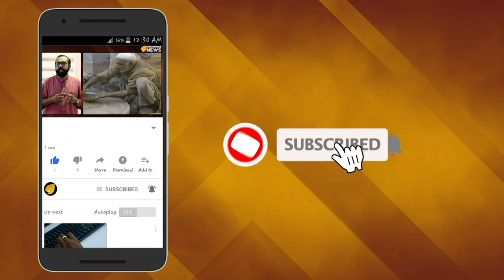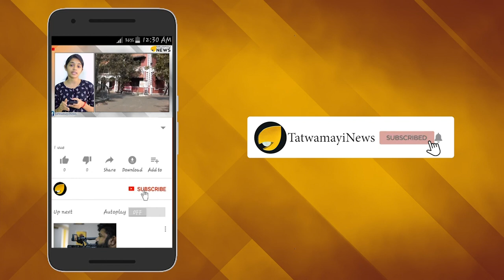പാകിസ്താനിൽ നിന്ന് കള്ളനോട്ടുകൾ; വിടില്ല എൻ ഐ എ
കശ്മീരിന്റെ പ്രത്യേക പദവി റദ്ദാക്കിയതിനു പിന്നാലെ പാകിസ്ഥാനിൽ നിന്നും വൻ തോതിൽ കള്ളനോട്ടുകൾ ഇന്ത്യയിലേയ്ക്ക് എത്തുന്നു.പാക് ചാരസംഘടനയായ ഐഎസ്ഐ യാണ് ഇതിനു പിന്നിൽ പ്രവർത്തിക്കുന്നതെന്നും ഇന്ത്യയുമായി ബന്ധപ്പെടാൻ കഴിയുന്ന എല്ലാ ഉറവിടങ്ങളും അവർ ഇതിനായി ഉപയോഗിക്കുന്നുണ്ടെന്നും ഉദ്യോഗസ്ഥ വൃത്തങ്ങൾ അറിയിച്ചു .